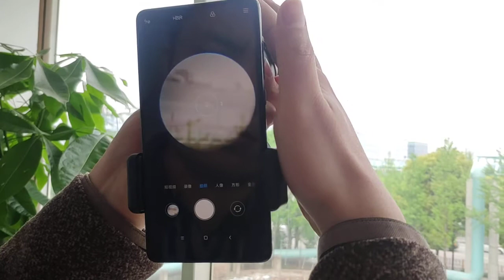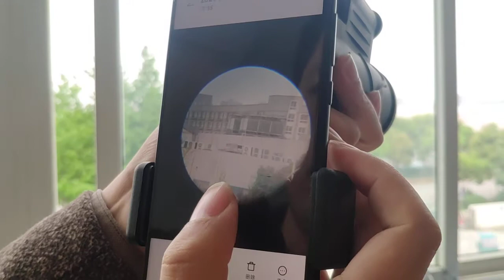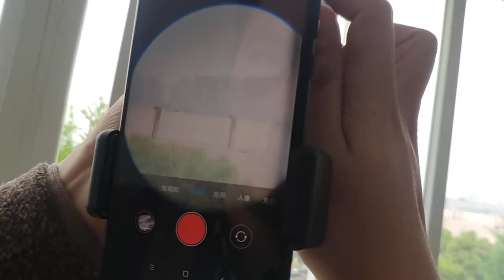Telescope operation video